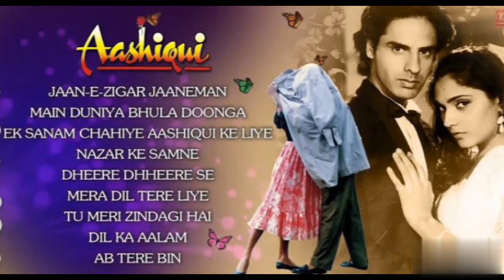जान-ए-तमन्ना - सैफ अली खान की एक रद्द फिल्म | JANE TAMANNA (1995) - Saif Ali Khans Shelved Movie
Cloth Face Mask

Hand Sanitizer

Digital Thermometer

Forehead Thermometer

Computer Mouse

Multipurpose Laptop Table

Android smartphones

JaaneTamanna was a movie in which director K.C Bokadia made up for his loss by using pictures of SaifAliKhan and KarishmaKapoor in his music album.

"जाने तमन्ना" एक ऐसी फिल्म थी जिसमें निर्देशक केसी बोकाडिया ने संगीत एल्बम में सैफ अली खान और करिश्मा कपूर की तस्वीरों का उपयोग करके अपने नुकसान मेकअप किया था